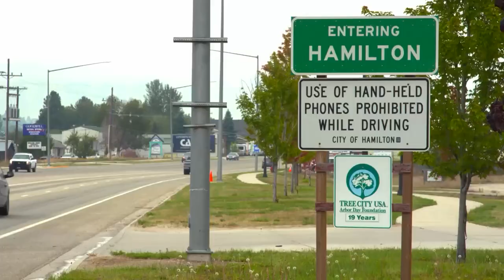The Gunfather Restorations | S1 E1 - Lt. Wells Colt Detective Special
"Louie and the Gunfather team restore a Colt Detective Special for gun owner Bob in honor of his late brother-in-law."

Enjoyed the first 5 minutes? You can head over right now to MOTV to stream the entire first season!